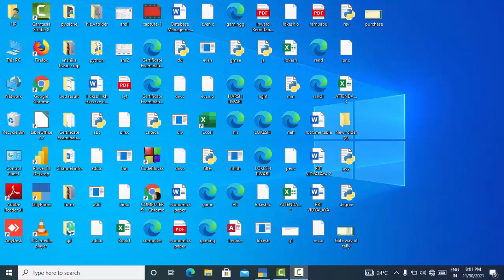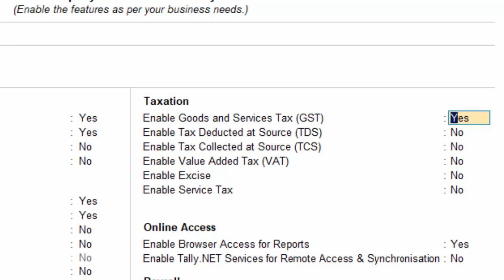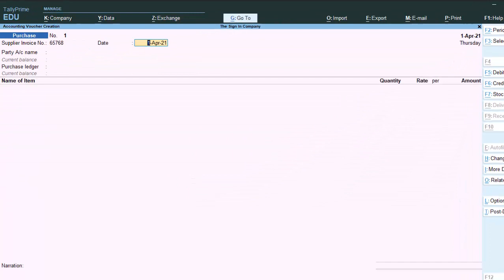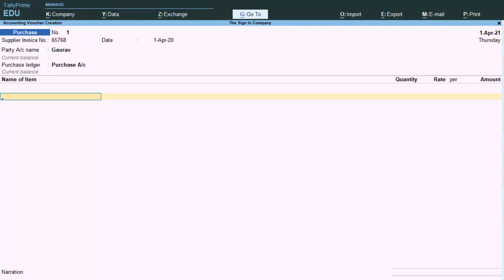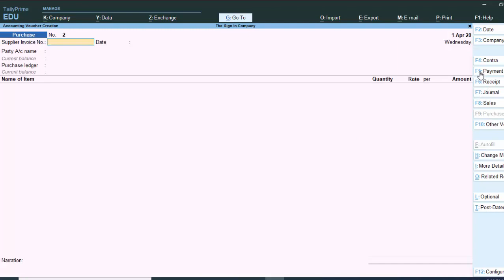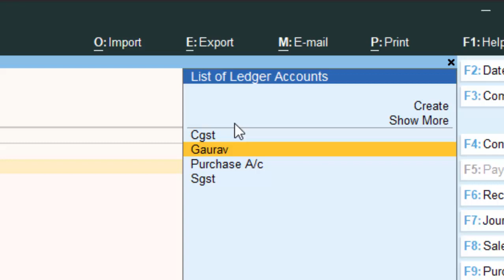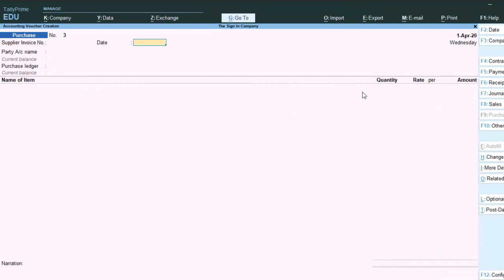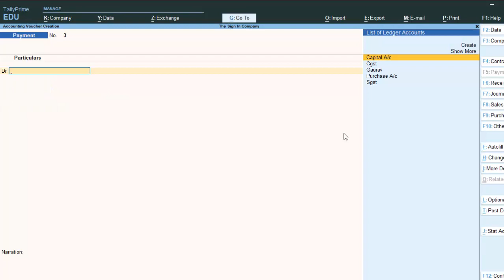Cash receiving and other problems in Tally Prime@COMPUTEREXCELSOLUTION